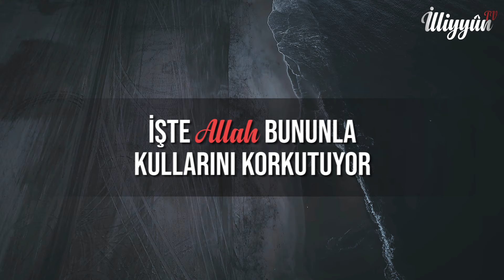De ki; Allah'a İbâdet Ederim | Zümer Sûresi 14-16